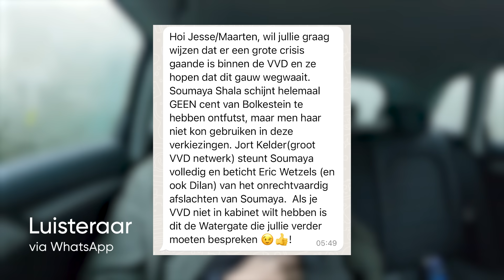Ondergang van de VVD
Maarten van Rossem over de ondergang van de VVD.

▬ SHOWNOTES  ▬▬▬▬▬▬▬▬▬▬

▬ MEER MAARTEN  ▬▬▬▬▬▬▬▬▬▬

▬ LUISTERBOEKEN  ▬▬▬▬▬▬▬▬▬▬

▬ SOCIALS  ▬▬▬▬▬▬▬▬▬▬